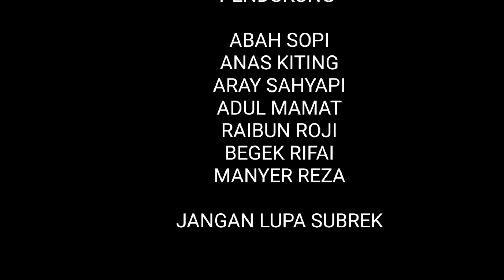Fim pendek: BOCAH TENGIK part2 Makin konyol Anak zaman now ancuurr😂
Filmpendek,lucu,ngakak,gada otak,parah jasaa

Ini film kelanjutan yang kemarin BOCAH DURHAKA makin ancur simenyen kali ini mereka berempat bersama bayu dan temon mengejar cinta yang falid wkwk.

Langsung hayah dah tonton jgan diskip skip biar ngakak.

Follow juga ig kami biar tau kegiatan2 organisasai kami.

TERIMAKASIH🙏

DARI KAMI:
"IQRA.SEPATAN"😊